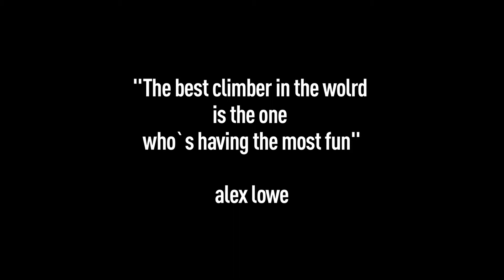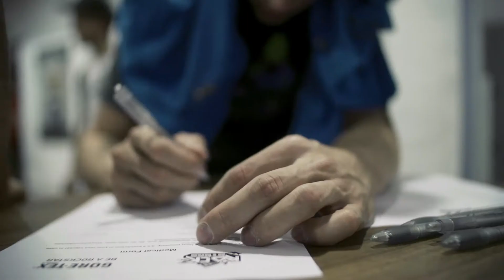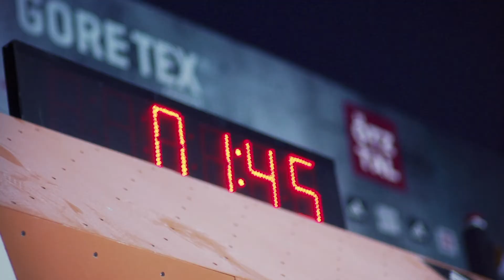adidas ROCKSTARS through the eyes of Jernej Kruder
See how defending champion Jernej Kruder (SLO) experienced this year's adidas ROCKSTARS bouldering invitational in Stuttgart, Germany.